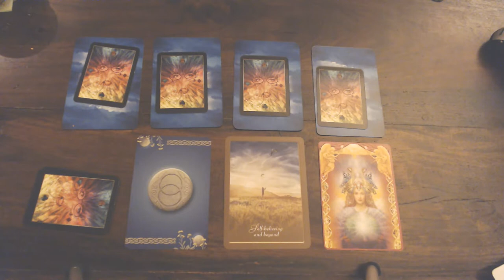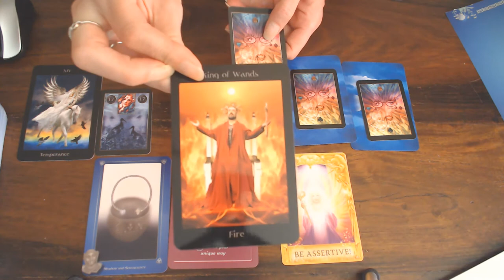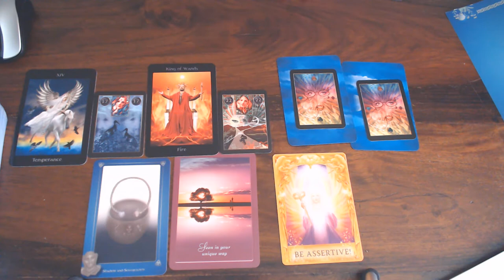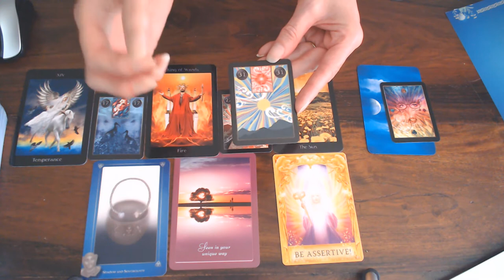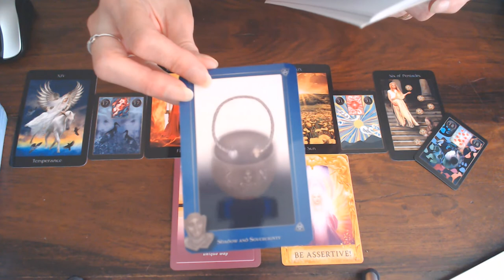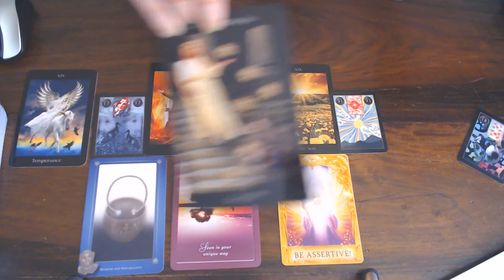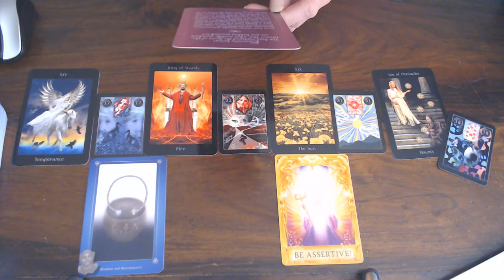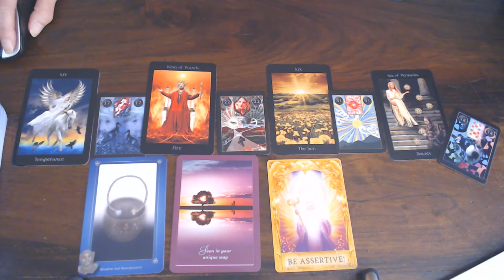CANCER WEEKLY 17TH TILL THE 23RD AUGUST 2020-BELIEF THAT YOU ARE UNIQUE! THEY SEE YOU!